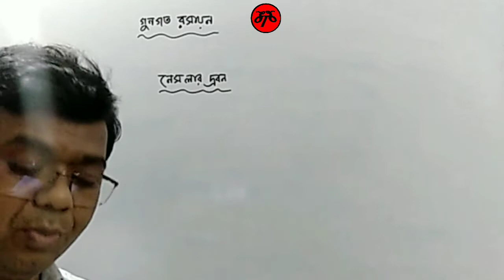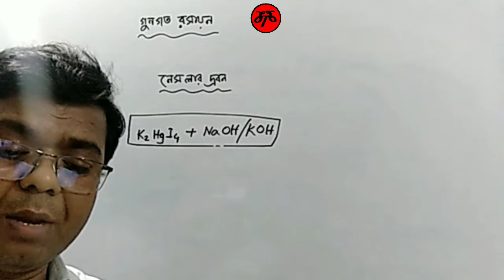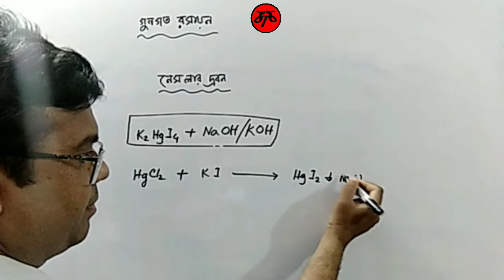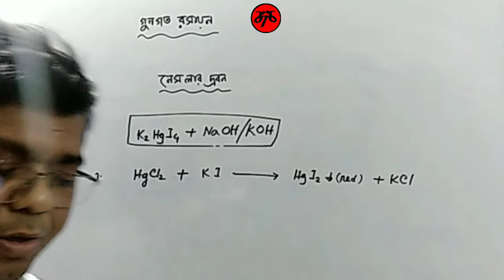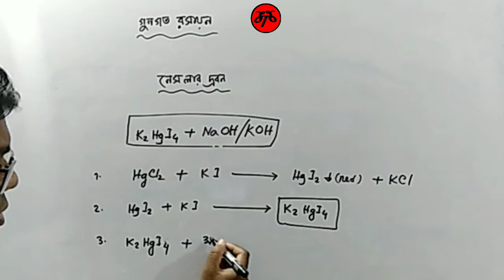HSC chemistry 1st paper 2nd chapter নেসলার দ্রবন প্রস্তুতি, নেসলার দ্রবন কি?গুণগত রসায়ন,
নেসলার দ্রবন প্রস্তুতি, নেসলার দ্রবন কি?গুণগত রসায়ন, HSC Chemistry 2nd Chapter